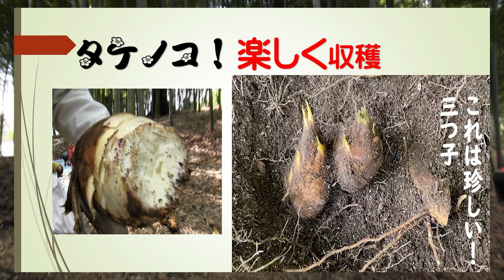2023タケノコ！楽しく収穫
竹林の整備はタケノコ堀。いろいろな掘方を面白く紹介します。